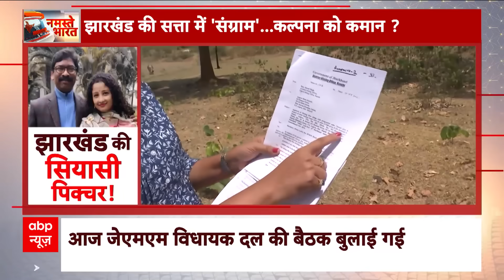Truck Driver Strike: सरकार ने ट्रांसपोर्टर और ट्रक चालकों से हड़ताल वापस लेने की मांग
शहरभर में ट्रक और बस ड्राइवरों की हड़ताल का व्यापक असर देखने को मिला. लेकिन अब ड्राइवरों ने अपनी हड़ताल खत्म कर दी है. सराकार का कहना है कि ड्राइवरों से बिना बात-चीत किए ये कानून लागू नहीं किया जाएगा. साथ ही सरकार ने ड्राइवरों से वापस काम पर लौटने की अपील भी की है